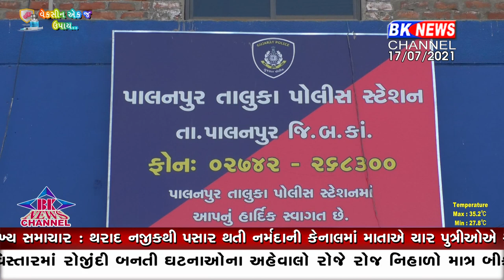બનાસ ડેરીમાં નોકરી અપાવવાના બહાને ઠગાઈ કરનારા પિતા-પુત્ર સામે ફરિયા...